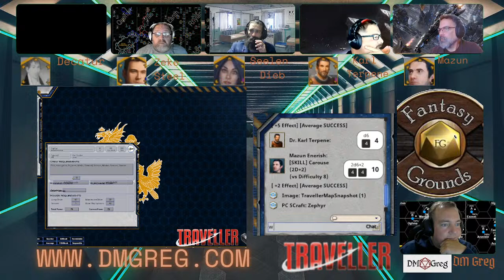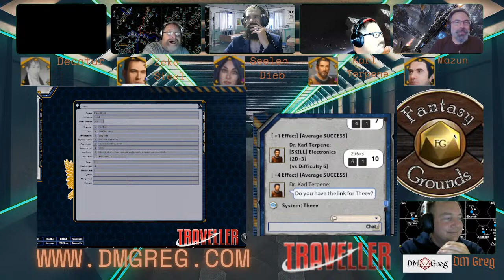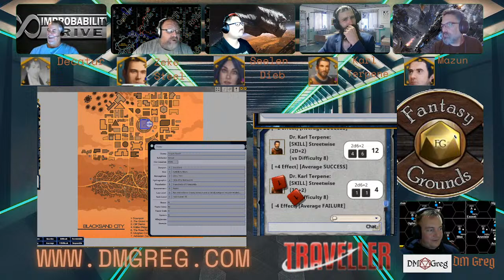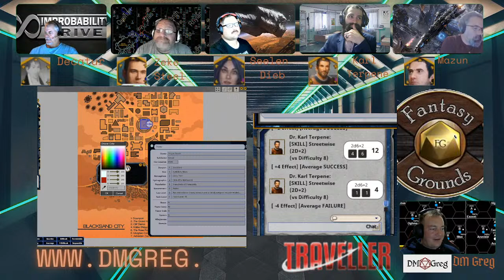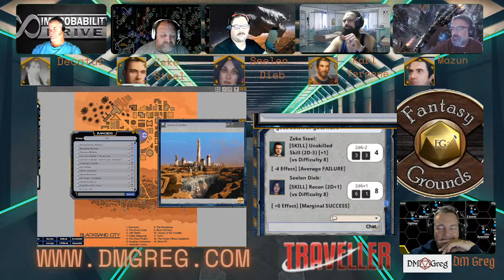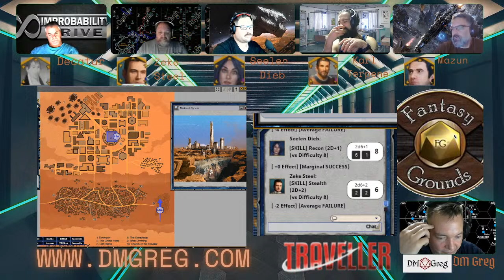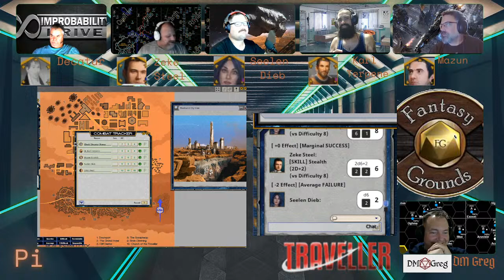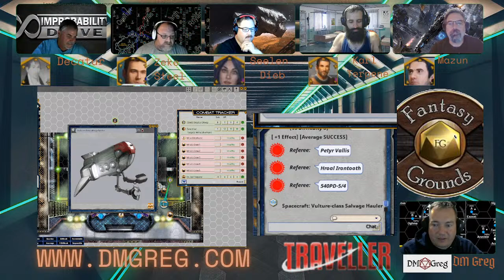Mongoose Traveller 2 "Pirates of Drinax"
DM Greg and his crew are still trying to help out the good King of Drinax!